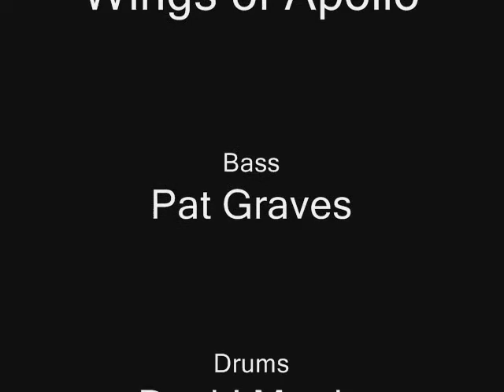Rock Medley - Drum and Bass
Pat Graves and David Martin from Wings of Apollo take a musical journey through their musical influences HELLLLL YEAHHHH